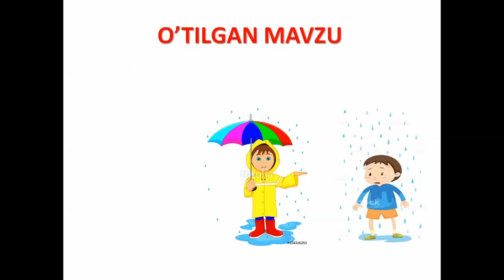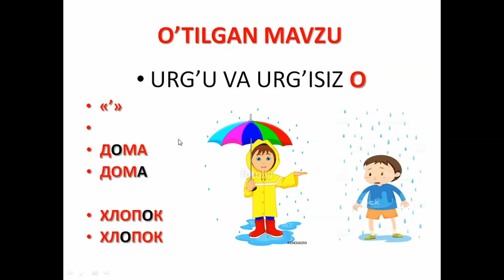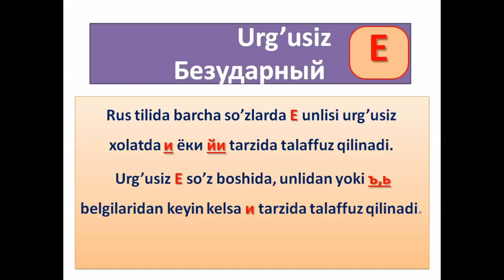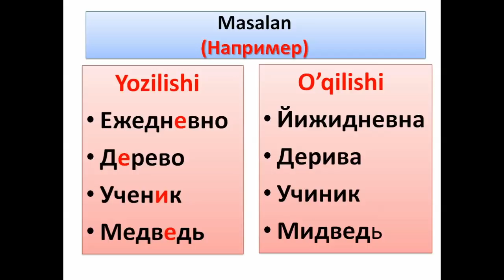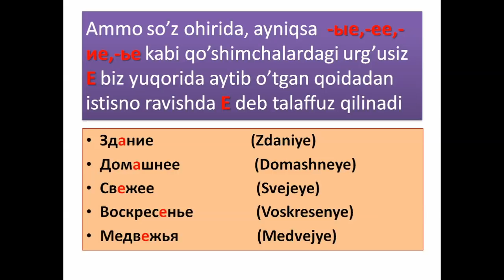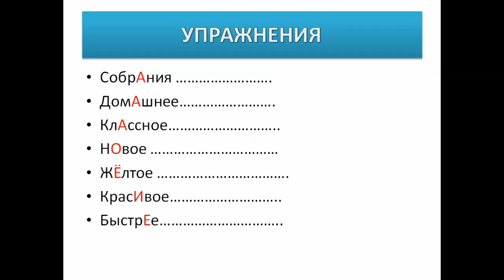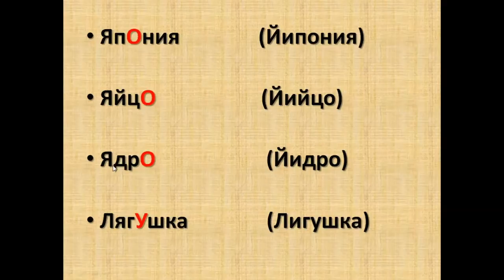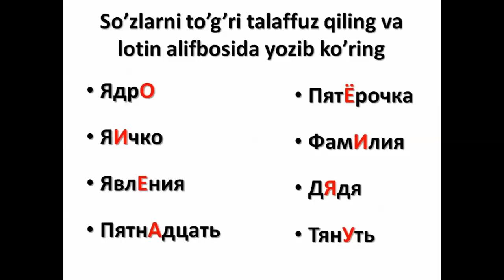MEN HAM ENDI RUSCHA GAPIRISHNI BILAMAN !!!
Ijtimoiy tarmoqlar.